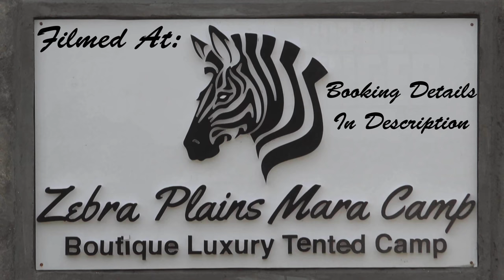Male Leopard Eats Gazelle | Maasai Mara Safari | Zebra Plains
The young male leopard known as Olare , son of Fig made a rare appearance in the main Maasai Mara National Reserve with a gazelle he had caught and hoisted up a tree only a few minutes drive from camp. As his meal was in a thorn tree he eventually decided to move it to one with less spikes further along the lugga.

Buy My Current Equipment:
Nikon Coolpix P1000
Joby GorillaPod 5K
RODE VideoMicro Microphone
Sony XPERIA 1 IV (For Livestreams)